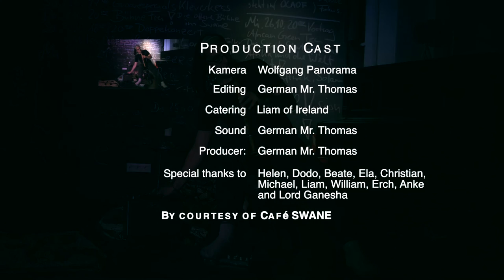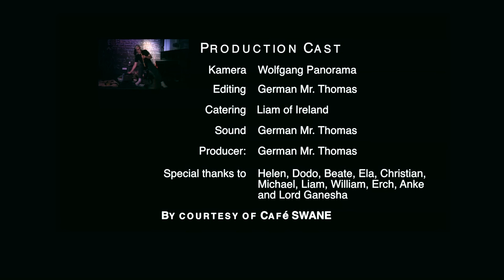The Magic Of Duduk - Mr. Thomas - Live at Cafe Swane - Germany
Performing artist: German Mr. Thomas
Camera: Wolfgang Panorama
Applause: The lovely Helen
Catering: Liam of Ireland
In courtesy by Selly Swane with Café Swane Wuppertal